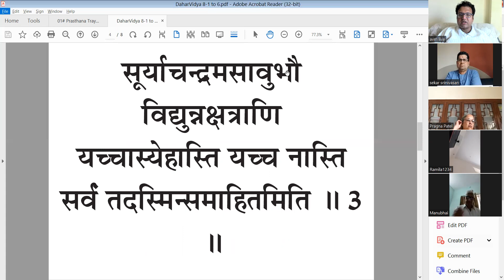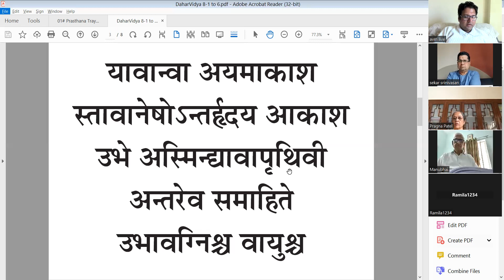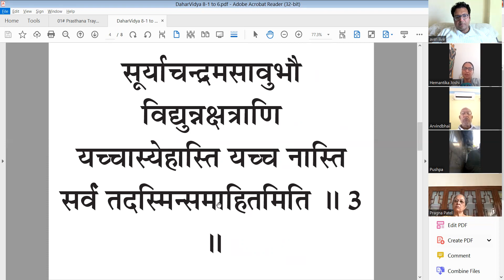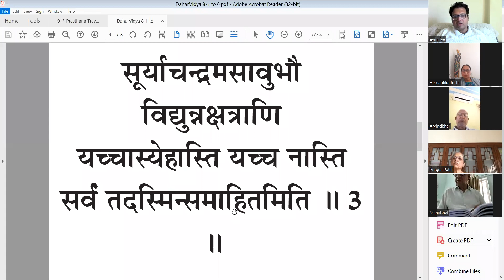Zoom19 ChhandogyaUpanishad DaharVidya 8-1-01 to 03